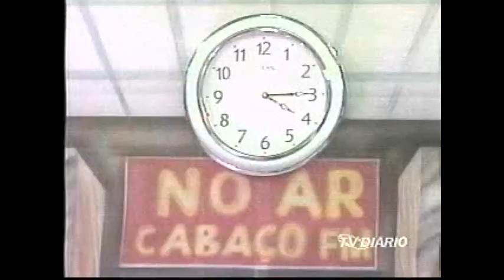Nas Garras da Patrulha - Na Cabaço FM, o gostosão Elenilson Júnior fala sobre eleições e mais...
Elenilson Júnior, o gostosão, em mais um programa de rádio bem humorado. Para mais vídeos, acesse